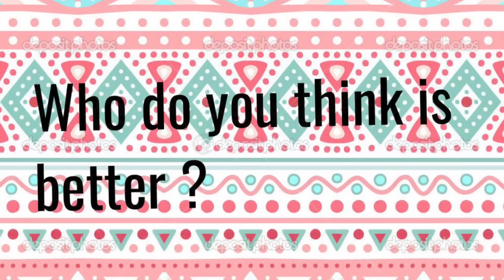Whitney Vs Annie | Level 9 | Part 2 | Whitney Bjerken Vs Annie Leblanc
Whitney vs Annie - Level 9

Whitney and Annie are both great gymnasts ! They have both been working a lot on gymnastics and they have speeded so many hours in the gym !

Whitney : 11 years old | Actually in Level 9
Annie : 12 years old | Actually in Level 9

Both meets are their 1st level 9 meet  - which means it's totally fair .

Whitney's Scores :
Beam : 8.800
Floor : 9.200
Bars : 8.250
Vault : 9.275
AA = 35.52

Annie's scores :
Beam : 8.05
Floor : 8.5
Bars : 7.05
Vault : 8.35
AA = 31.95

*Please note that all scores where assessed by the judges of both meets , not from me*

*Please don't judge or insult . They are both great gymnasts and this was just made for fun , not trying to offend any gymnast*

This makes Whitney the winner ! Congratulations !

Whitney and Annie are Both great Gymnasts ! I love them two 💕

About Whitney :
Whitney is an American gymnast , she's 11 years old . She is in level 9 . She is homeschooled so she has more Time for gymnastics . Whitney takes more seriously Gymnastics . Whitney has already finished all the competitions of level 8 and is competing level 9

About Annie :
Annie is an American gymnast , she's 11 years old . She is in level 9 . She is homeschooled so she has more time for gymnastics . Annie is more social in Internet . Annie is competing level 9

Which Gymnast do u think won ( Whitney Or Annie ) Leave your answers in the comments below